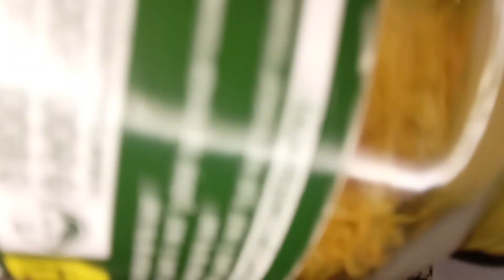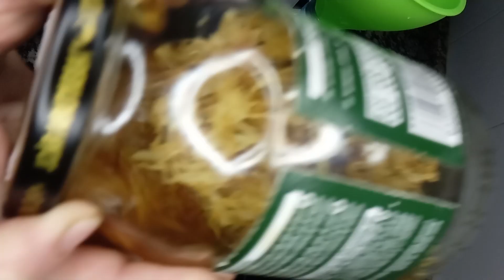Mi elixir bucal anti infecciones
Formula:

20 ml tintura de caléndula ( una parte)
100 ml agua destilada ( 5 partes).

Agitar bien.

Espero que os guste y os sirva ( a mí me sirvió muchísimo) 😘😘😘